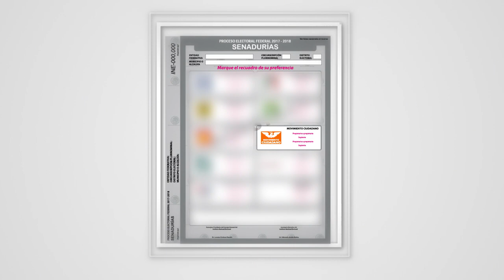Un mensaje para Dante Delgado - Emilio Álvarez Icaza - Movimiento Ciudadano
Emilio Álvarez Icaza es un hombre íntegro que ha defendido los derechos y libertades para los capitalinos. Él envía un mensaje a Dante Delgado, impulsor de nuestro Movimiento; quien ha enfrentado al viejo régimen y quiere seguir dando la batalla desde el Senado para transformar a México.

Este 1ro de julio, al Senado vota Movimiento Ciudadano, es garantía.